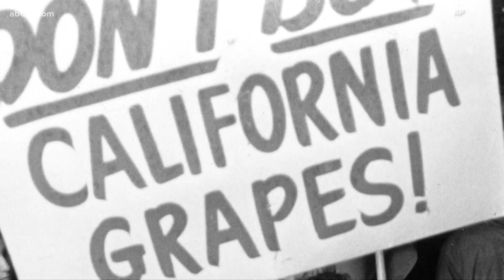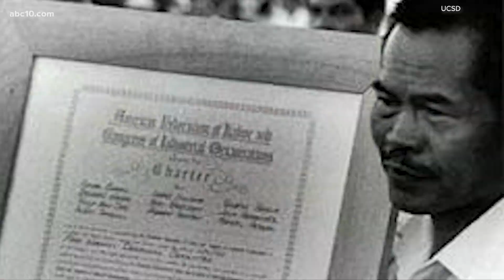How Filipino Americans contributed to the farm workers movement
Cynthia Bonta reflects on the path it took for California to include Filipino American history in its curriculum.